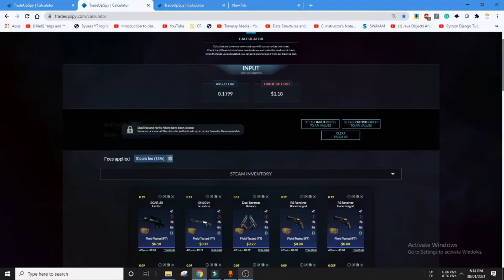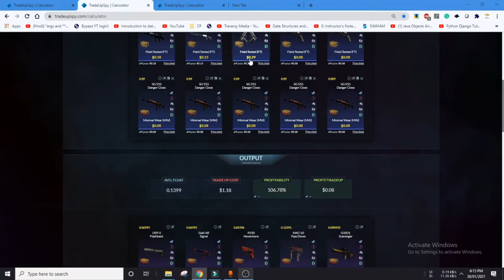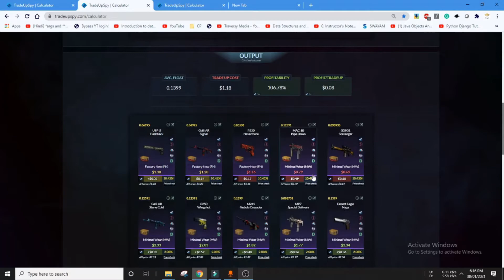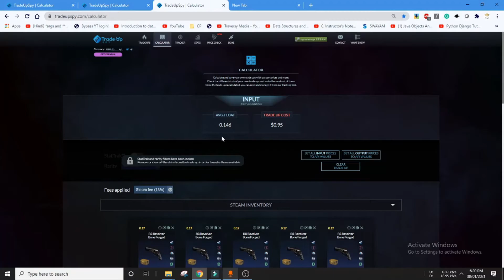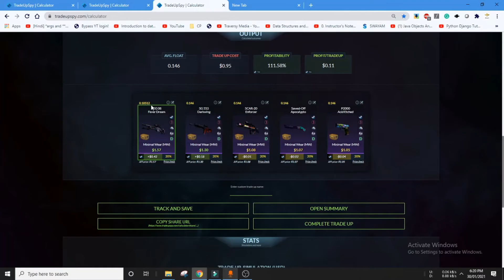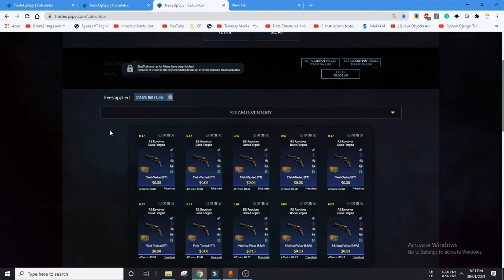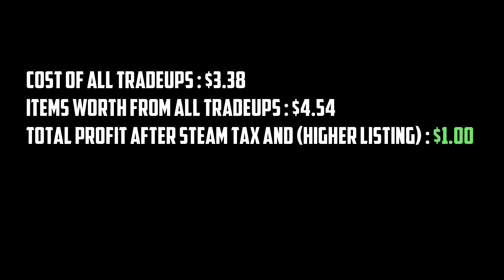CHEAP AND PROFITABLE $1 CSGO TRADEUPS FOR 2021 🤑🤑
Hello Guys, In this video I have tried 3 new cheap and profitable trade-ups with budget of around 1$ only.